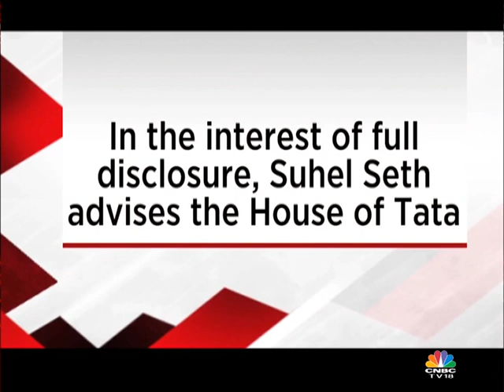Ratan Tata Exclusive Interview | (PART 4) | CNBC Tv18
Chairman Emeritus Of Tata Sons, Ratan Tata Seldom Makes A Television Appearance, Here's A Rare Interview, Only On CNBC-TV18